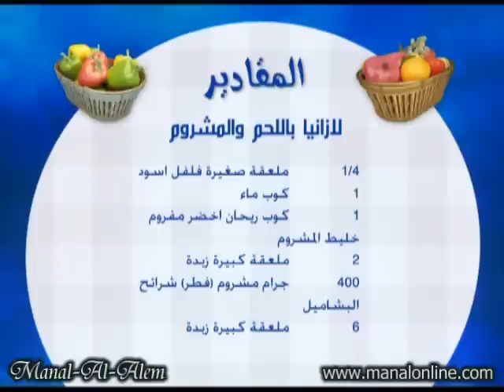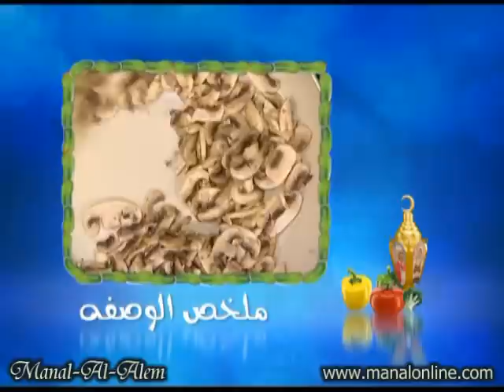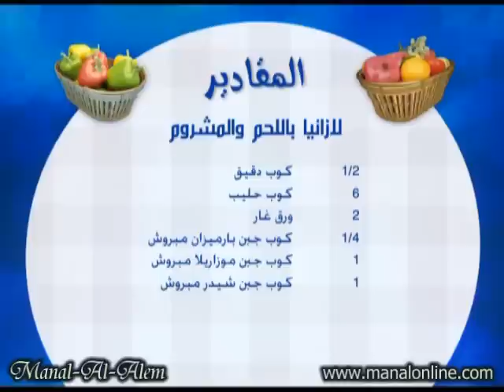لازانيا باللحم والمشروم - مطبخ منال العالم